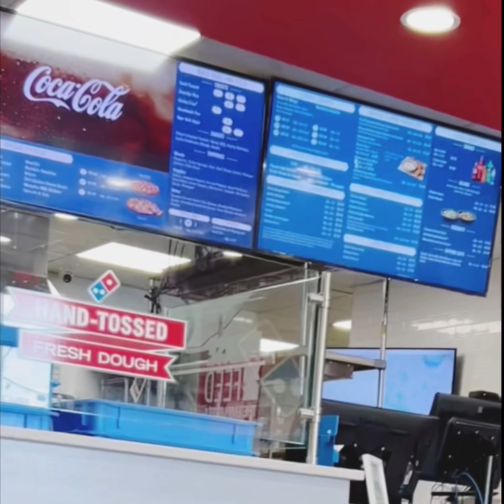বাপ-বেটি ডমিনোস্ পিজায় আড্ডা